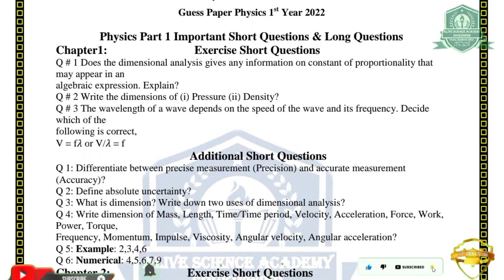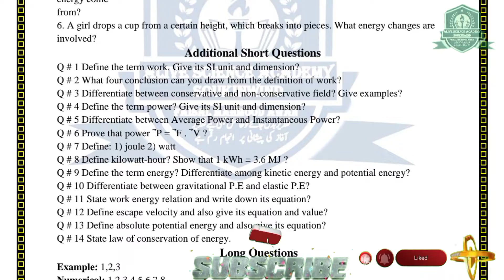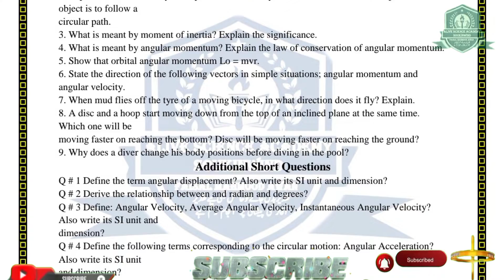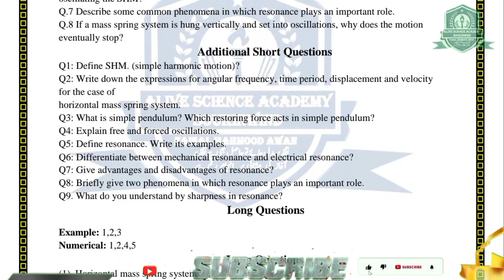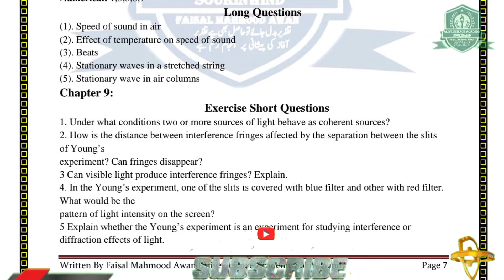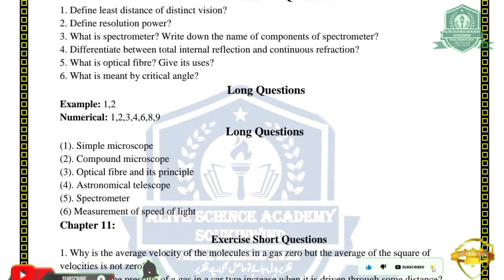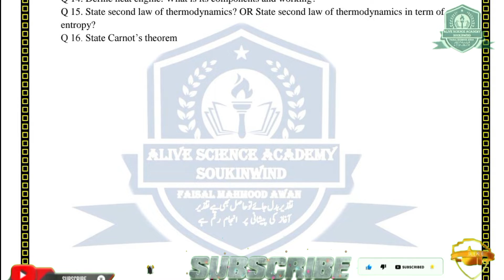11th class physics guess paper 2023-1st year physics guess paper 2023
11th Class Physics Pairing Scheme 2023 | 11th Class Physics Guess Paper 2023
11th Class Physics Guess Paper Paper 2023 | Class 11 Physics Paper 2023 | Physics Paper 2023
11th Class Physics Pairing Scheme 2023 - 1st Year Physics Paper Scheme 2023
11th Class Physics Guess Paper 2023 | Class 11 Physics Paper 2023 | Physics Paper 2023
11th Class Physics Guess Paper 2023 | Class 11 Physics Paper 2023 | Physics Paper 2023
11th Class Physics Guess Paper 2023 | Class 11 Physics Paper 2023 | Physics important Paper 11th Class
Physics 11th Class 2023 Guess Paper | 11th Class Physics Guess Paper 2023 | 11th Physics Question Paper
11th physics guess paper 2023